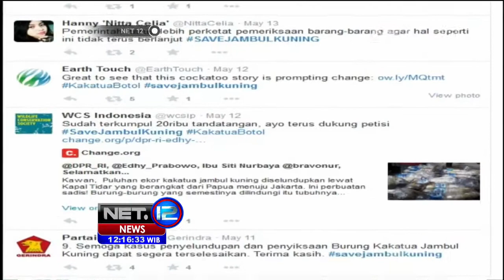Pemerintah Revisi UU Konservasi Sumber Daya Alam - NET12